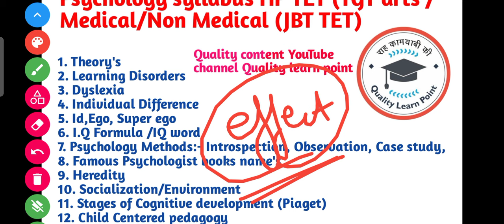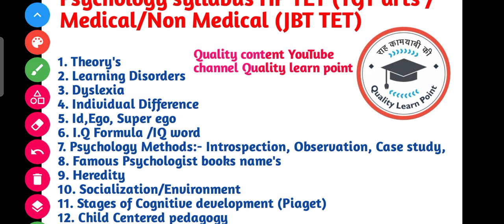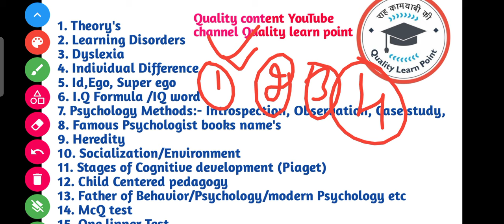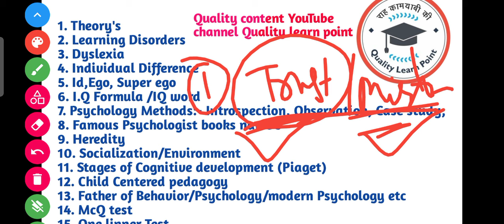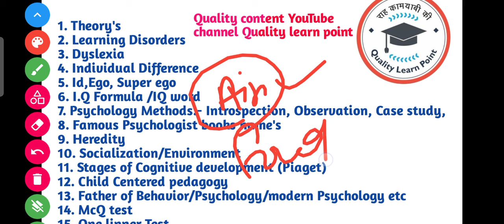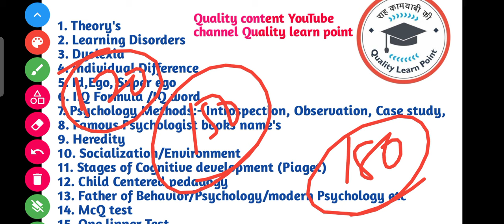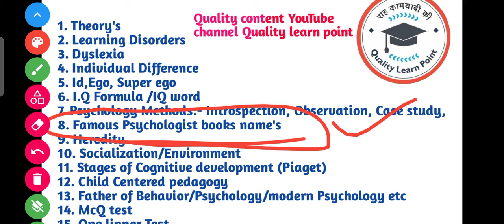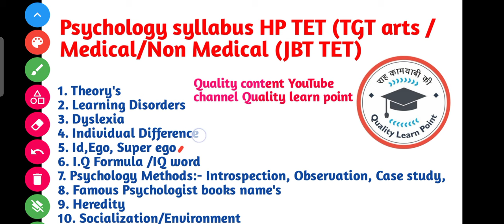HP TGT JBT Psychology Preparation Syllabus Strategy For Dec 2024 | Psychology Preparation TET CTET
HP TET TGT Exam datesheet | HP TET Nov 2024 Online Classes Admission Start | HP TET TGT Preparation

Educational Psychology All Important Theory Questions | HP TET | CTET| NVS | KVS | UP TET | 2024

HP TET TGT Arts Preparation June 2024 | Quality learn Point Channel Playlist Mock Test or model Test

Quality Learn Point is one-stop destination for competitive exam preparation videos Special for HP TET TGT arts ! Dedicated to providing you with best learning resources to help you ace your exams with confidence.

📚 HPTET / CTET Psychology  ebook
विगत परीक्षाओं के आधार पर तथा अभ्यर्थियों की आवश्यकताओं को ध्यान में रखकर बनाई पुस्तक।

📝 HPTET के सभी streams के previous year/model question papers पाने के लिए
हमारी ऐप से डाउनलोड करें और अपनी तैयारी में बेहतरी लाएं।

✍️ For Handwritten Notes , PDFs & queries

📧 Telegram । टेलीग्राम
Quality learn Point is an educational Channel on YouTube Special for competitive exams preparation.